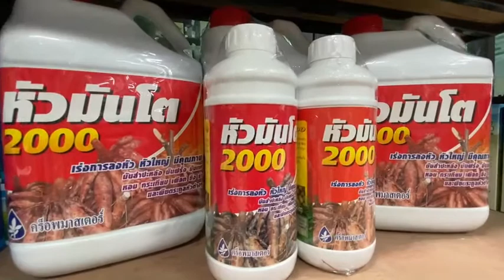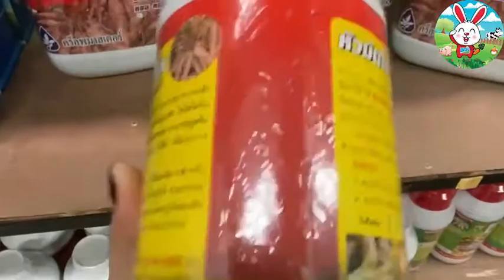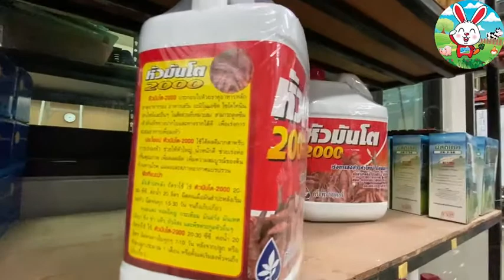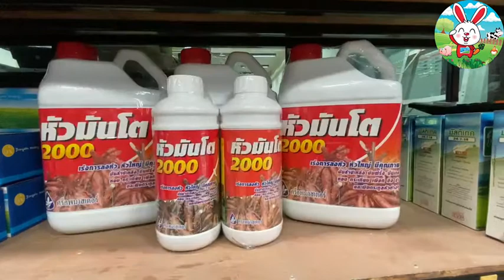หัวมันโต 2000 บำรุงหัว เร่งหัว เร่งน้ำหนัก เพิ่มแป้ง เร่งการลงหัว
🥦 หัวมันโต 2000 🥔" 💪💪 เร่งหัว เร่งน้ำหนัก เพิ่มแป้ง เร่งการลงหัว -ช่วยเพิ่มคุณภาพของผลผลิต มีคุณภาพเต็ม100%💪💪
พืชที่แนะนำ หอมแดง หอมใหญ่ มันสำปะรัง กระเทียม ขิง ข่า และพืชตระกลูหัวทุกๆชนิด  🥕🧅🥔🧄
ขนาด 1 ลิตร ราคา  199 บาท
ขนาด 5 ลิตร ราคา 499 บาท
📦📦 บริการส่งทั่วประเทศ  📦📦
📥 ทักแชททางร้าน
📞โทร.097-3322560
Line : @twpkaset
 ✨ร้านทวีผลเกษตรสีคิ้ว เปิดให้บริการทุกวัน ตั้งแต่ 7.40น. ถึง 17.00น.🌼
 💕มาที่ทวีผล ครบ จบทุกอย่าง 💙
สินค้าดี สินค้ามีคุณภาพ ต้องที่ร้านทวีผลสีคิ้วเท่านั้น
ขอขอบพระคุณลูกค้าที่มาอุดหนุน 🙏